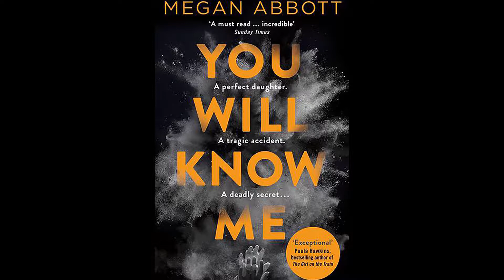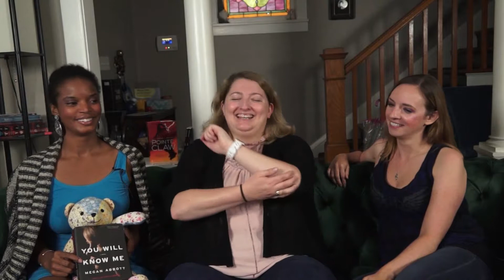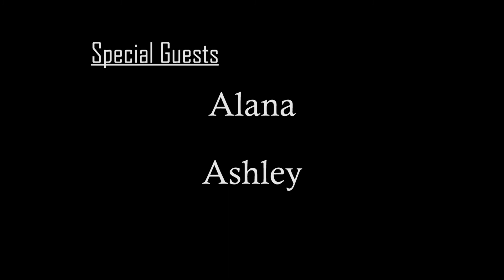S3Q3: You Will Know Me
This quarter, we read You Will Know Me by Megan Abbott. Ashley, Alanna, and Samantha discuss their likes and dislikes from the book, debate physical books versus audiobooks, and more! What shames them? What intrigues them? What other books have they read by Megan Abbott?